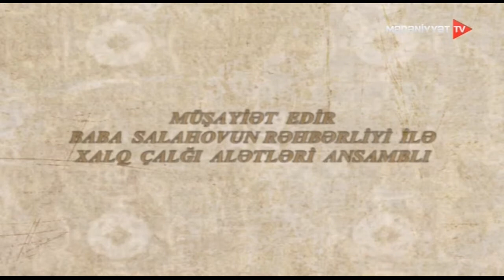Oxuyur Rübabə Muradova